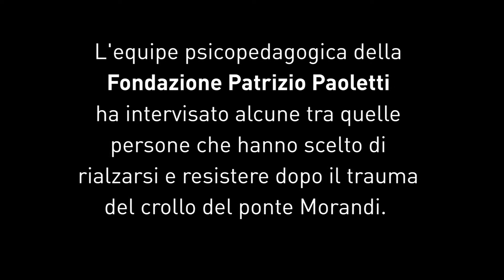Prefigurare il Futuro - Genova - Intervista a Franco Ravera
Aspettando Prefigurare il Futuro -  Genova.
Abbiamo intervistato Franco Ravera, Presidente dell'Associazione "Quelli del ponte Morandi", per parlare di come sia possibile imparare a gestire una situazione di criticità come quella del crollo del ponte Morandi.

Fondazione Patrizio Paoletti presenta "Il Potere della Resilienza" in "Prefigurare il Futuro: metodi e tecniche per potenziare speranza e progettualità", lezione gratuita accreditata dal Consiglio Nazionale dell'Ordine degli Assistenti Sociali e dal MIUR per la formazione continua degli insegnanti e del personale scolastico.
Genova - Teatro Govi - 11 ottobre 2019